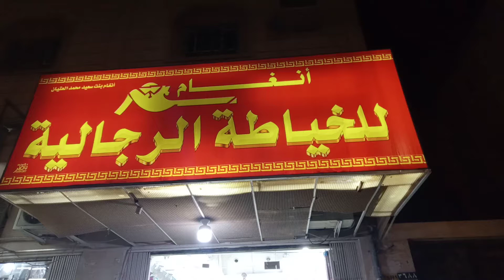Top ki Dukan saudi arab..chota dukan hai..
Mai jis me kam karta hu